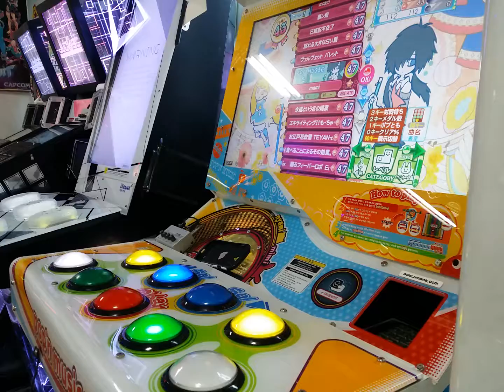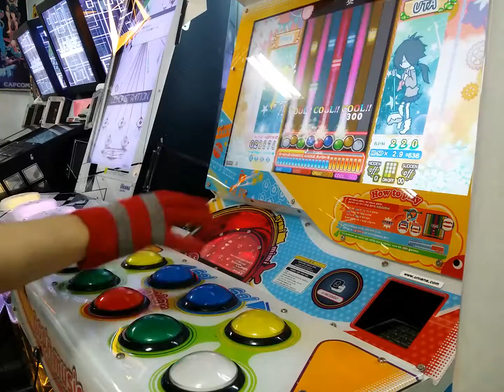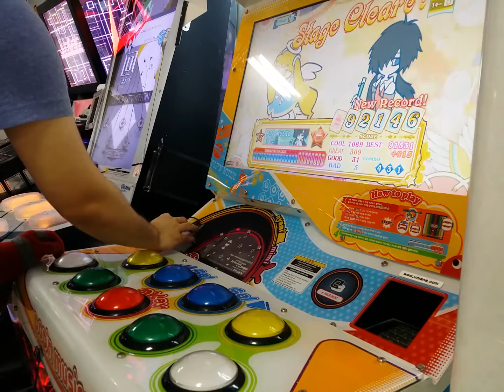[pop'n music] うた EX 5 bad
마지막에 하나 바보같이 틀림.